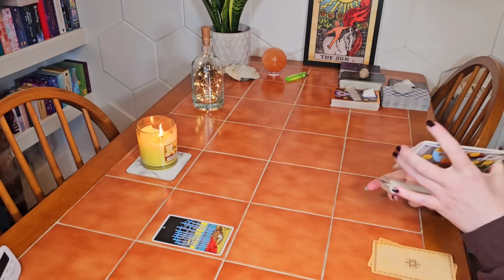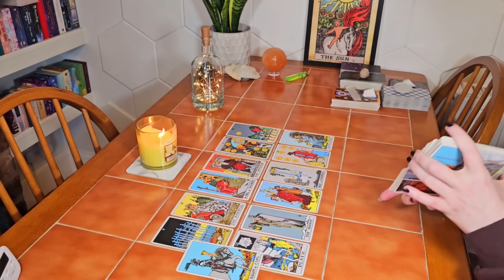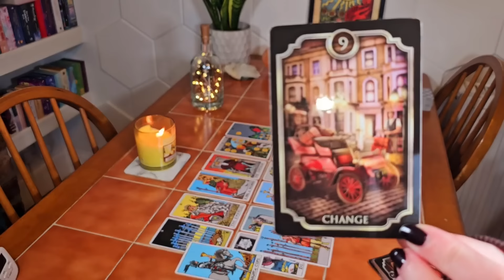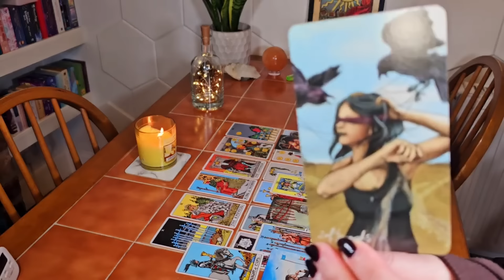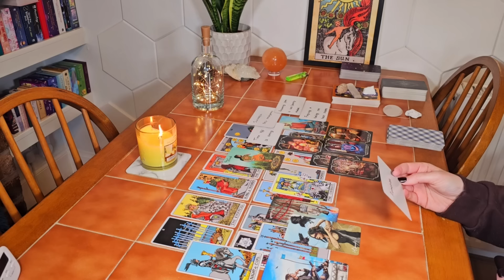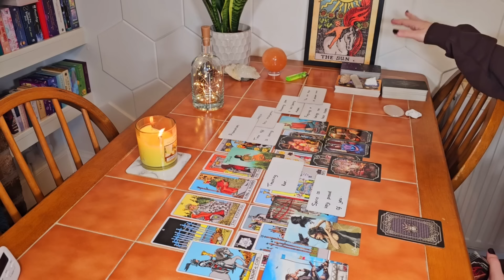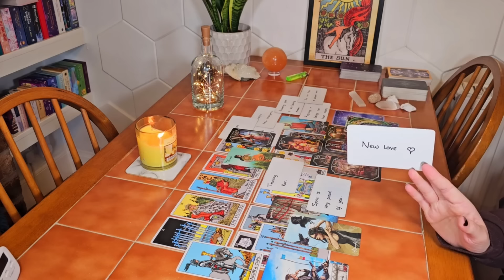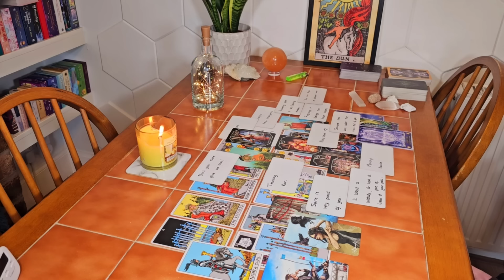🎴🔮🦋Leo~ you're being not so gently pushed into a teaching role & you're very suited to a new love❤️👑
🎴🔮🦋Leo~ don't give up Leo, the situation will resolve itself. Spirit is perhaps not so gently pushing you towards a teaching role of some kind that will make you a lot of money. It will get you out of a sticky or stuck situation, possibly to do with money or housing for some of you. You also have a new love coming and you're very suited for each other.